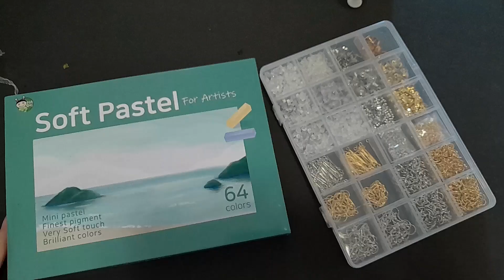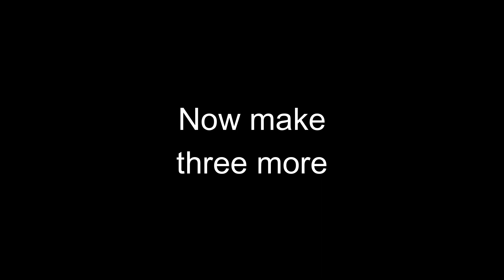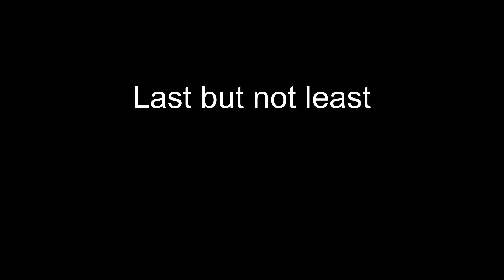[STEP BY STEP] How to make SUNFLOWERS EARRINGS of POLYMER CLAY/GIRASOLES DE PORCELANA FRIA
En este video aprenderás como hacer unos hermosos aretes de girasoles realistas.
Te enseñaremos paso a paso y bien sencillos, como hacer estos hermosos pendientes de girasoles para que lo agregues a tu catalogo o
para un regalo especial y original.

In this video you will learn how to make a couple of realistic sunflower earrings.
We will teach you step by step a very simple way of how to make these beautiful sunflower earrings so that you can add it to your catalogue or
for a special and original gift.